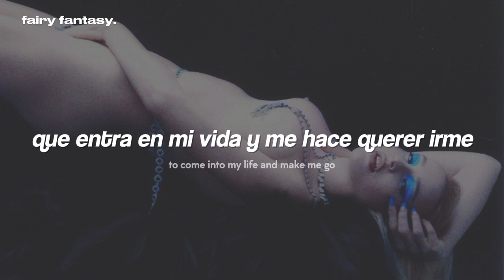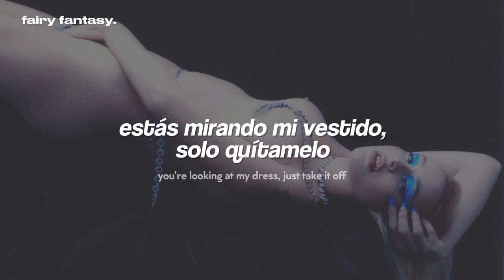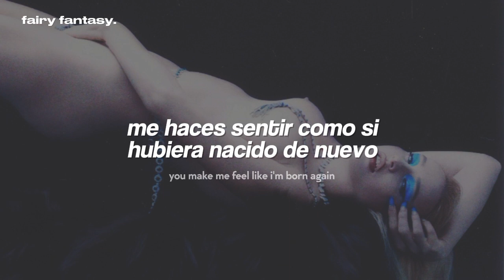Kim Petras - Born Again『sub. español + letra/ lyrics』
Kim Petras - Born Again (Traducida al Español)

cuando me va a tocar sentirme como esta canción?😭

   ❥ Roblox: oceanblvd
   ❥ Discord: motomami oficial # 1858

· · ·本· · ·
❝ letra/ lyrics ❞

[Intro]
(Ah, ahh, ah)

[Verse 1]
I, I feel like you're the type
To come into my life and make me go (Ah)
You, you look like something new
Like someone who could tear me into two (Ah)

[Pre-Chorus]
I don't wanna say what I feel for you
I just wanna stay right next to you, ah
I really, really do (Ah)
Maybe I'm the type that's hot for pain
I just wanna hear you say my name (Oh)
I really fuckin' do (Ah)

[Chorus]
You make me feel like I'm born again
You make me feel like the devil's gonna win
You make me feel like I'm, you make me feel (Ah)

[Verse 2]
Eyes, Valentino red
You're looking at my dress, just take it off (Take it off, ah)
You open up the door, now all I want is more
(All I want is more, ah)

[Chorus]
You make me feel like I'm born again (Born again)
You make me feel like I'm born again (You make me feel, baby)

[Bridge]
(Take it off, oh)
You make me feel, make me feel baby
(Born again)
All I want is more

[Outro]
(Ah)

kim petras, born again, problématique, música, letra, sub español, subtitulada al español, traducida al español, traducción, subtítulos, subtitulado, lyrics, recomendaciones, búsquedas, TikTok